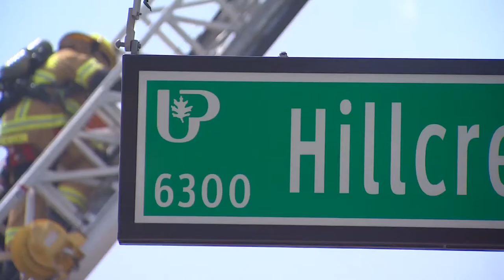"Biggest Fire I've Ever Seen"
Q3 Central Top Spot News
Honorable Mention Brandon Mowry WFAA, Dallas "Biggest Fire I've Ever Seen"